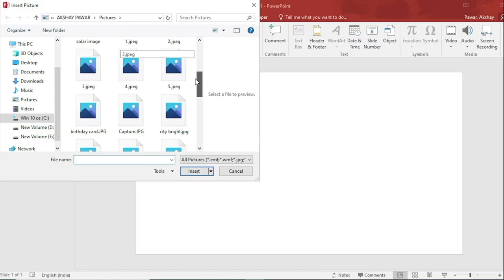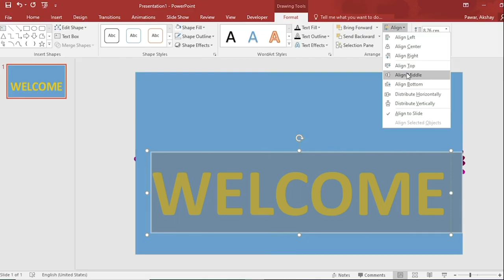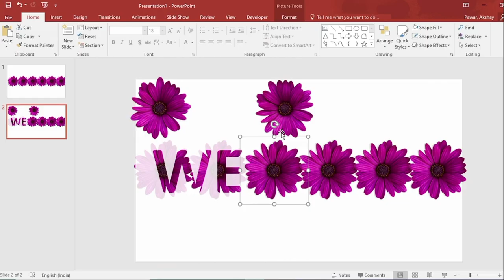PowerPoint Presentation Topic Animation | Beautiful Welcome Slide Tutorial with Flowers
Learn how to create a BEAUTIFUL WELCOME SLIDE in Microsoft PowerPoint with stunning flower animations and morph transitions! This complete step-by-step tutorial shows you how to design professional animated presentation slides.

🎯 What You'll Learn:
✅ Insert and resize images from Google
✅ Create duplicate images for design symmetry
✅ Use rectangle shapes for creative layouts
✅ Apply WordArt styles for welcome text
✅ Use merge shapes (subtract) technique
✅ Create transparent overlay effects
✅ Design flower arrangements with rotate
✅ Use distribute horizontally/vertically alignment
✅ Apply morph transition effects
✅ Create professional welcome animations
✅ Master shape formatting techniques
✅ Design symmetrical layouts

⏰ TIMESTAMPS:
0:00 - Introduction & Subscribe Reminder
0:19 - Go to Insert Tab
0:28 - Insert Picture from Google
0:45 - Size to 7cm & Place Image
0:48 - Duplicate and Position Images
0:54 - Insert Rectangle Shape
1:08 - Insert WordArt "Welcome"
1:16 - Increase Size & Format
1:26 - Merge Shape Subtract Technique
1:35 - Paste & Duplicate Shape
1:44 - Format Shape & Change Color
1:54 - Increase Transparency
2:04 - Make Duplicate Slide
2:15 - Rotate Flowers
2:25 - Distribute Horizontally & Vertically
2:47 - Apply Morph Transition
2:57 - Final Slideshow Preview

🎨 Design Techniques Covered:
• Flower arrangement design
• Morph transition animation
• Merge shapes subtract method
• Transparent overlay effects
• WordArt welcome text styling
• Image duplication techniques
• Distribute alignment tools
• Rotation and positioning
• Professional slide layouts

💡 Perfect For:
• Welcome presentations and events
• Business presentations
• Educational slide decks
• Wedding and celebration slides
• Conference presentations
• School and college projects
• Corporate welcome screens
• Professional presentations

🔥 Key PowerPoint Features:
• Morph transition effect
• Merge shapes technique
• Distribute alignment
• WordArt styling
• Shape formatting
• Transparency effects
• Image manipulation
• Professional animation

📚 Related Tutorials:
• Thank you slide animation
• PowerPoint morph transition
• Welcome animation designs
• Presentation design tips

🎓 Skill Level: Beginner to Intermediate
⚡ Duration: 3:04 minutes
🛠️ Software: Microsoft PowerPoint (All Versions 2010/2016/2019/2024)
📱 Works on: Windows & Mac

Create stunning welcome slides with beautiful flower designs and smooth morph animations! Perfect for making professional presentations that leave a lasting impression.

🌸 Design Elements:
• Flower images arrangement
• Welcome text with WordArt
• Transparent rectangle overlays
• Symmetrical layout design
• Smooth morph transitions
• Professional color coordination

👍 If This Video Helped You:
• SHARE with friends and colleagues
• COMMENT your presentation ideas!

Weekly videos on PowerPoint animations, slide design, presentation skills, morph transitions, and professional techniques!

💬 Questions or Tutorial Requests?

🎁 More Free Resources:
Check our channel for more PowerPoint presentation topics, animation tutorials, and design inspiration!